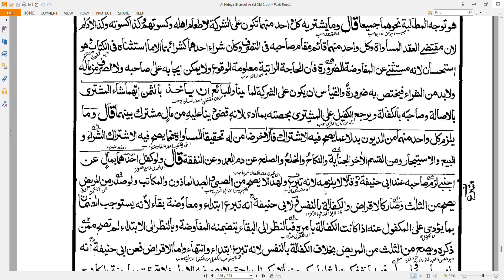P-4: Kitab al-Shirkah | شرکت العقد: شرکت المفاوضہ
This lesson has been delivered in Course تخصص فی فقہ المعاملات المالیہ in Jamiah Qamr-ul-Islam F6, Islamabad by October 03, 2022.
In this clip following lesson has been covered:
 قال: فيجوز بين الحرين الكبيرين مسلمين أو ذميين، لتحقق التساوي، وإن كان أحدهما كتابيا والآخر مجوسيا يجوز أيضا لما قلنا ولا تجوز بين الحر والمملوك، ولا بين الصبي والبالغ لانعدام التساوي،
لأن الحر البالغ يملك التصرف والكفالة، والمملوك لا يملك واحدا منهما إلا بإذن المولى، والصبي لا يملك الكفالة ولا يملك التصرف إلا بإذن الولي. قال ولا بين المسلم والكافر. وهذا قول أبي حنيفة ومحمد - رحمهما الله - وقال أبو يوسف - رَحِمَهُ اللَّهُ - يجوز للتساوي بينهما في الوكالة والكفالة، ولا يعتبر بزيادة تصرف يملكه أحدهما كالمفاوضة بين الشفعوي والحنفي فإنها جائزة، ويتفاوتان في التصرف في متروك التسمية إلا أنه يكره لأن الذمي لا يهتدي إلى الجائز من العقود، ولهما أنه لا تساوي بينهما في التصرف فإن الذمي لو اشترى برأس المال خمورا أو خنازير صح، ولو اشتراها مسلم لا يصح.
ولا يجوز بين العبدين ولا بين الصبيين ولا بين المكاتبين لانعدام صحة الكفالة، وفي كل موضع لم تصح المفاوضة لفقد شرطها، ولا يشترط ذلك في العنان كان عنانا لاستجماع شرائط العنان، إذ هو قد يكون خاصا، وقد يكون عاما. قال: وتنعقد على الوكالة والكفالة، أما الوكالة فلتحقق المقصود وهو الشركة في المال على ما بيناه. وأما الكفالة لتحقق المساواة فيما هو من مواجب التجارات وهو توجه المطالبة نحوهما جميعا. قال ما يشتريه كل واحد منهما تكون على الشركة إطعام أهله وكسوتهم، وكذا كسوته، وكذا الإدام لأن مقتضى العقد للمساواة، وكل واحد منهما قائم مقام صاحبه في التصرف، وكان شراء أحدهما كشرائهما إلا ما استثناه في الكتاب فهو استحسان لأنه مستثنى عن المفاوضة للضرورة، فإن الحاجة الراتبة معلومة الوقوع ولا يمكن إيجابه على صاحبه ولا الصرف من ماله، ولا بد من الشراء فيختص به ضرورة، والقياس أن يكون على الشركة لما بينا، وللبائع أن يأخذ بالثمن أيهما شاء المشتري بالأصالة، وصاحبه بالكفالة، ويرجع الكفيل على المشتري بحصته بما أدى؛ لأنه قبض دينا عليه من مال مشترك بينهما. قال: ولا يلزم كل واحد منهما من الديون بدلا عما يصح فيه الاشتراك فالآخر ضامن له تحقيقا للمساواة، فما يصح فيه الاشتراك الشراء والبيع والاستئجار، ومن القسم الآخر الخيانة والنكاح والخلع والصلح عن دم العمد وعن النفقة